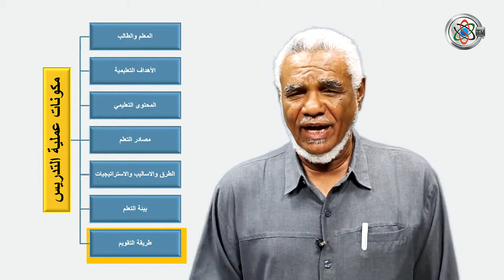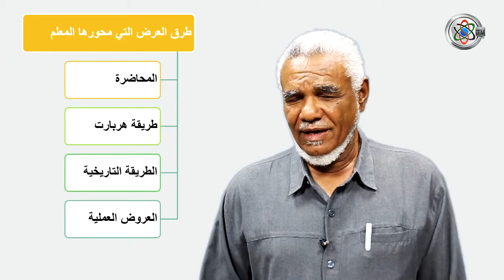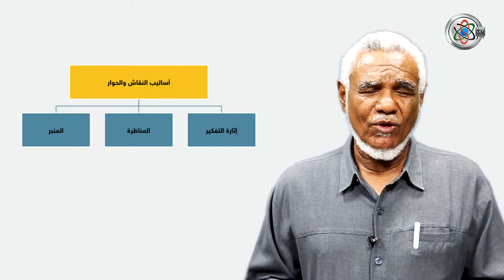1/2 قناة جامعة السودان المفتوحة - أساليب التدريس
أساليب التدريس 1/2 - بروفيسور عبد الغني إبراهيم محمد